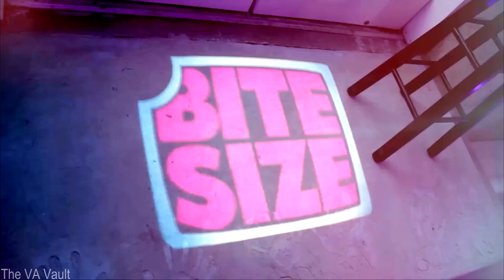Vanessa Amorosi - Natural Woman - Dave Stewart Show (2014 FULL PERFORMANCE) [1080p]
Although this performance is on YouTube already, it was missing the introduction and intro to the song. This is the entire clip that was released in 2014.